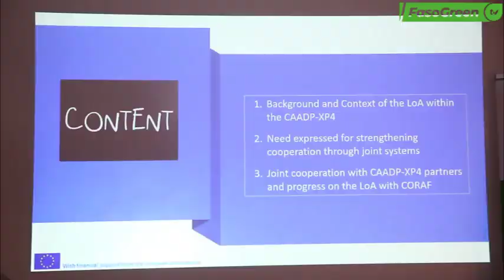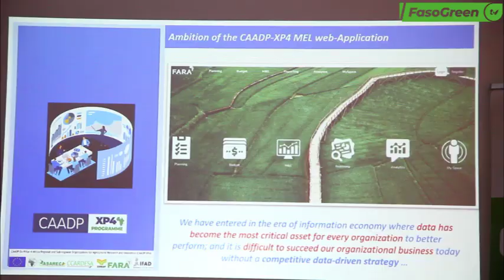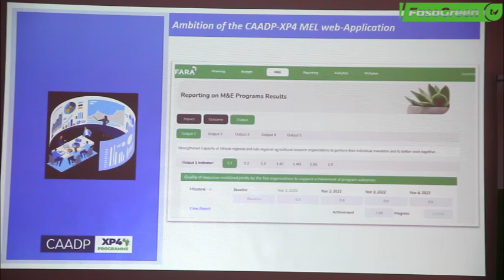Workshop Highlights: Revamping AR4D Expert Database & Enhancing CAADP XP Monitoring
WORKSHOP TO REVIEW THE PROCESS OF SETTING UP THE DATABASE OF AR4D EXPERTS IN WEST AND CENTRAL AFRICA AND UPGRADING THE CAADP XPnMONITORING AND EVALUATION PLATFORM

DATE: - 04 - 09 SEPTEMBER 2023, Ouagadougou, BURKINA FASO